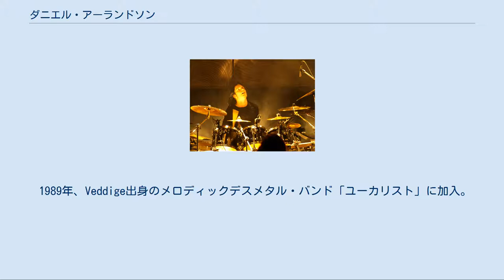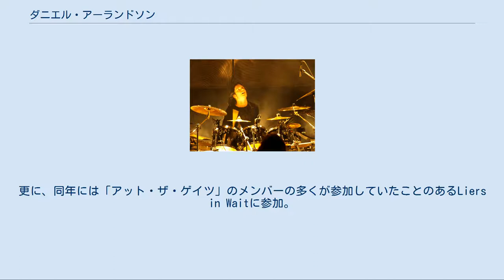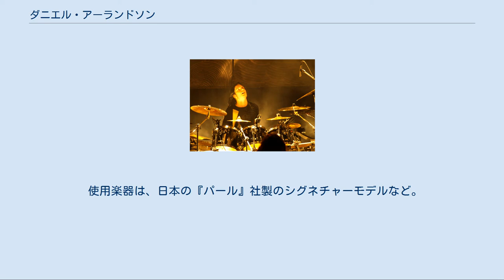ダニエル・アーランドソン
アーチ・エネミーのメンバー
ダニエル・アーランドソン（Daniel John Erlandsson, 1976年5月22日 - ）は、スウェーデン出身のヘヴィ・メタル・ドラマー。
アーチ・エネミーなどで活動。
 兄 エイドリアン・アーランドソン 兄エイドリアン・アーランドソンの影響でドラムを始める。
エイドリアンは「アット・ザ・ゲイツ」や「ザ・ホーンテッド」「クレイドル・オブ・フィルス」で活動していた名手である。
 1989年、Veddige出身のメロディックデスメタル・バンド「ユーカリスト」に加入。
「ユーカリスト」は1991年に一度解散するがすぐに再結成し、1993年に「ウロング・アゲイン・レコード」から『A Velvet Creation』をリリースしデビューする。
しかし、各メンバーが様々なバンドに参加するようになり、ユーカリストはデビューから間もなく解散する。
ダニエルは解散後の1994年に「イン・フレイムス」のミニ・アルバム『Subterranean』の2曲に参加している。
更に、同年には「アット・ザ・ゲイツ」のメンバーの多くが参加していたことのあるLiers in Waitに参加。
翌年、バンド名が変更されDiaboliqueとなっても在籍したが音源には参加せず同年に脱退。
同じく1994年に、デスラッシュバンドの「The End」を結成。
しかし、音源は残さず1997年に解散した。
 1995年には、メロディックデスメタル・バンド「アーチ・エネミー」のデビューアルバム『Black Earth』にゲストで参加をする。
そして再々結成した「ユーカリスト」に復帰し、2ndアルバム『Mirrorworlds』をリリースするが、1998年に解散した。
 同年「アーチ・エネミー」内で、2ndアルバムのレコーディング中にピーター・ウィルドアー(Ds)が脱退。
自身が後任として正式に加入した。
以後、同バンドをメインとして活動していく。
 アーチ・エネミー在籍時 (2008年) 2000年からは、「アーチ・エネミー」の同僚クリストファー・アモットのサイド・プロジェクト、アルマゲドンにも参加した。
また、2007年にカーカスが再結成する際、元ドラマーのケン・オーウェンが健康上の問題で復帰できなかったため、ダニエルが加入する。
しかし、2012年に、アーチ・エネミーでの活動に専念したいという意向から、マイケルと共にカーカスを脱退した。
 また、時期は不明で音源には参加していないが、ヘヴィメタル／グルーヴ・メタル・バンドのRevengiaに参加していた時期がある。
 2008年につのだ☆ひろのドラムクリニックにゲストとして呼ばれ来日。
つのだ☆ひろとの対談も果たしている。
 ブラストビートなど速くて正確なドラミングを得意とし、頻繁にテンポチェンジする曲でも演奏が乱れることはない。
ドラマーとしての腕前は非常に高く評価されている。
 また、ドラムの他にギターも演奏することが出来、作曲面でもバンドに貢献しているマルチプレイヤーである。
マイケル・アモット曰く「なかなかの腕前で、普段ギタリストが考え付かないフレーズを弾く」とのこと。
アーチ・エネミー初期は作曲にクレジットされることは少なく、それほど作曲には携わっていなかったようであるが、近年は作曲クレジットに名前が載ることも多くなっている。
 使用楽器は、日本の『パール』社製のシグネチャーモデルなど。